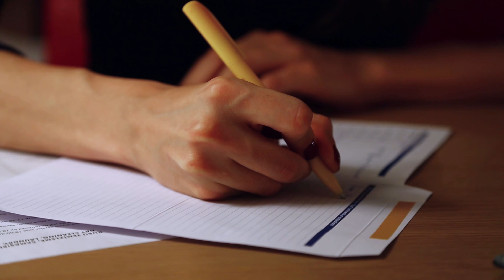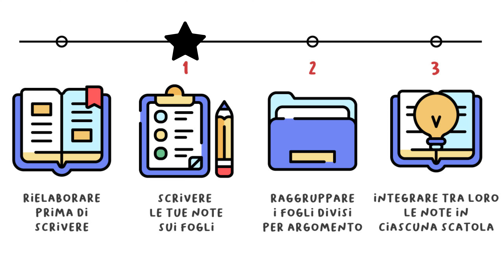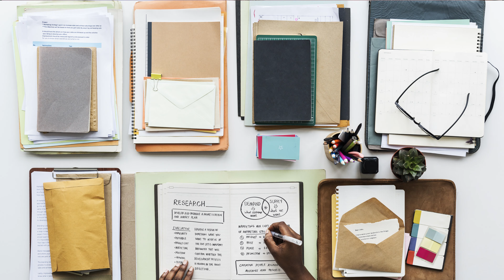Metodo per Prendere Note Efficaci e Appunti Velocemente? Zettelkasten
Il Migliore metodo per prendere appunti velocemente e note efficaci è senza dubbio lo Zettelkasten.
E' un metodo (ovviamente) non italiano bensì tedesco, creato dal Sociologo Luhmann. Può essere usato in classe e all'università, per prendere appunti sia con pc, sia sul tablet/ipad, sia a mano.
Sinceramente, a mio parere prima impariamo a usarlo meglio è.

Lo conoscevate? Lo avevate mai usato?

CAPITOLI:
0:00 Storia dello Zettelkasten
2:18 Prendere appunti velocemente
4:20 Diverse cartelle
5:13 Integrazione delle note
7:18 Taccuini e agende
9:02 Raggruppare gli appunti

💎 Indistrattibile - Le Abitudini e Leggi del Successo
🕊️ Liberio - Gestione del Tempo e Super Produttività

CHI SONO:
Ecco come.